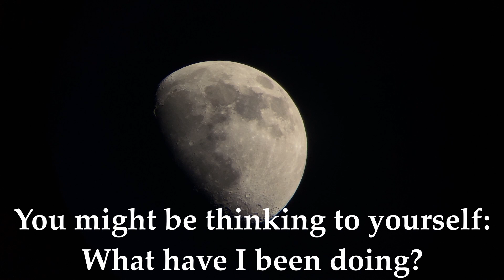Where am I?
This short video will explain where I have been, without wasting your time
I might start making videos again if I have time lol